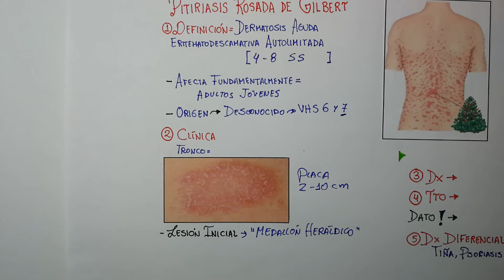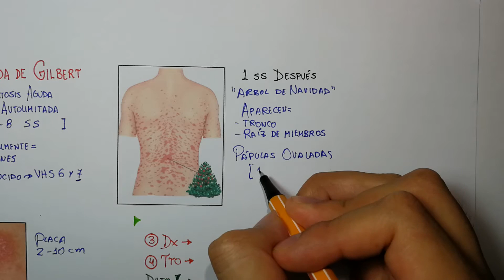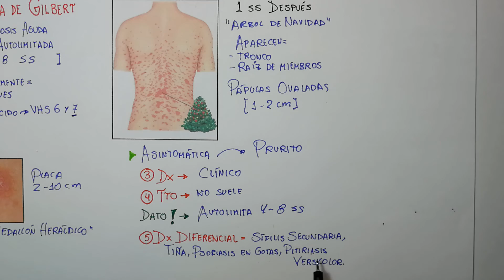PITIRIASIS ROSADA DE GIBERT ( GILBERT ) - ¿cuánto dura?, clínica, tratamiento📝👨🏻‍⚕️EXPLICACIÓN FÁCIL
PITIRIASIS ROSADA DE GIBERT ( GILBERT ) - ¿cuánto dura?, clínica, tratamiento
DERMATOLOGÍA
- Síntomas, diagnóstico diferencial, causas.